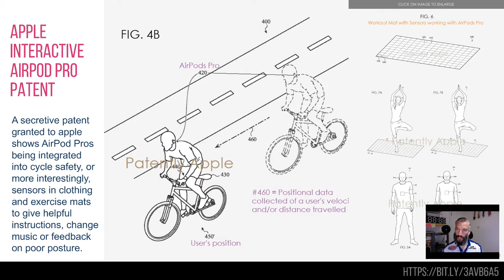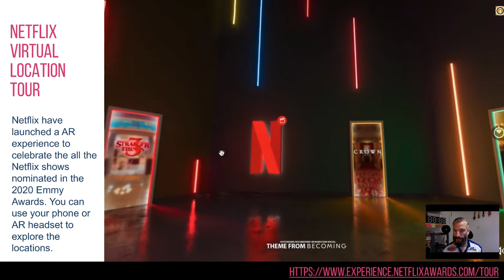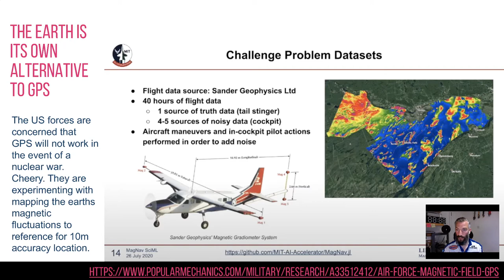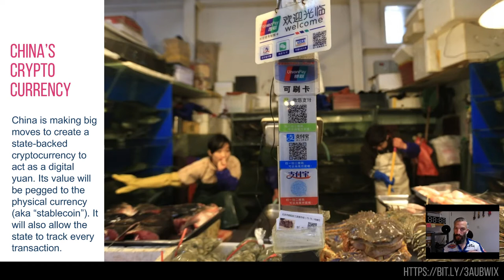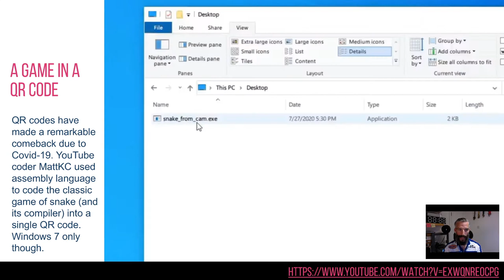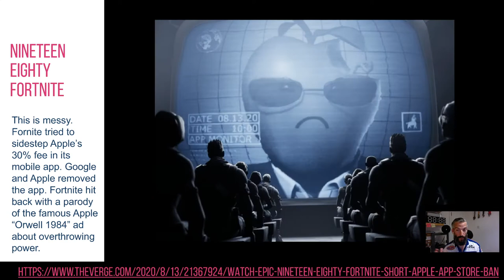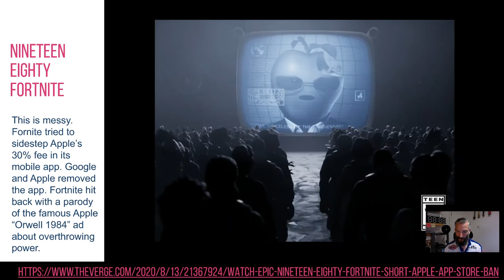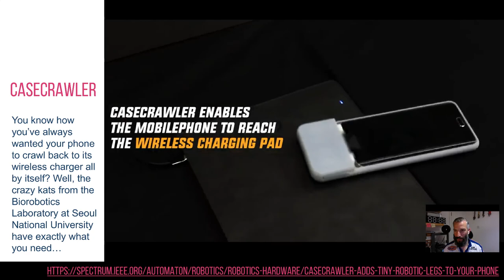Dinosaw Weekly 2020 W34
A review of 7 more curious, innovative, interesting and hopefully useful things I saw this week from the worlds of technology, advertising, science, patents and just about everything in-between.

Where possible, all content displays a link to the original source or is credited on screen.